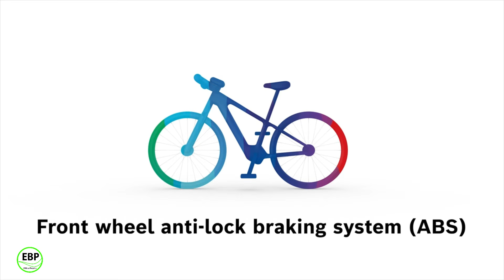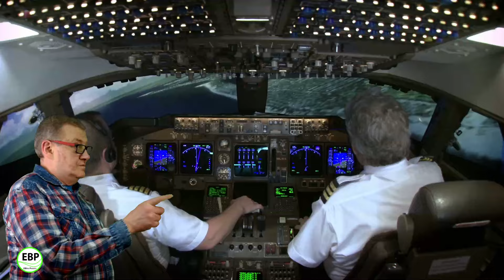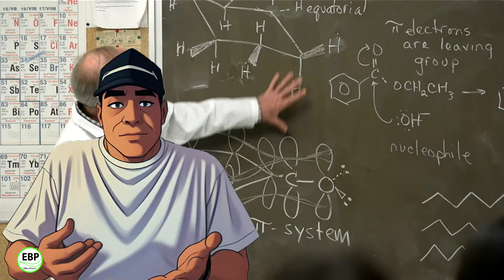Vélo électrique : Pourquoi faire compliqué, quand on peut faire simple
Bonjour à tous, et bienvenue sur votre chaîne YouTube.

Aujourd'hui, nous allons parler des vélos électriques et nous poser une question simple :
Pourquoi faire compliqué, quand on peut faire simple ?

Philippe.

Partager ce bon plan, ne pas le garder "pour vous", ok ?

Donc c'est bon, ça suffit largement non ? ;-)

So it’s good, it’s more than enough no.